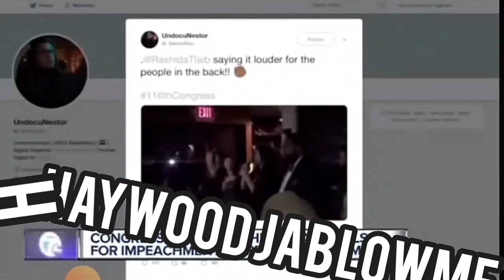Democrats being mean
Do you think that this type of speech is ok for anyone to use ?